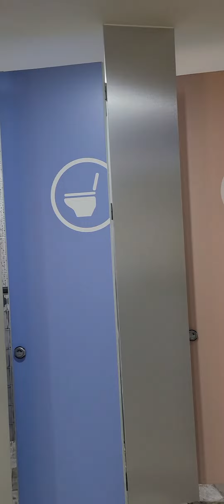TOILET BUNIAN KAT KOREA 😅😅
toilet tercantik yang pernah aku jumpa di korea.. dah la cantik bersih wangi.. mengalah kan bilik tidur.. kawasan di kenal pasti ULJU REST AREA. highway pohang ke busan.. sumpah lawa gila.. gila pun xlawa mcm ni..😅😅😅